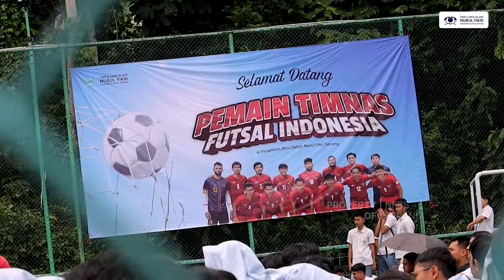Bintang Timnas Futsal Indonesia | Coaching Clinic di NFBS SERANG